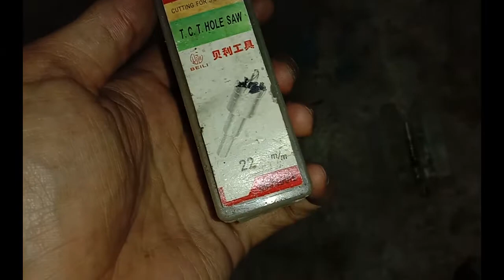PISAU KWAIKEN HANDLE MICARTA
Proses Pembuatan Pisau Kwaiken oleh Pisau Pandawa
Deskripsi :
Pisau Kwaiken
Panjang Bilah Total : 27 cm
Panjang Bilah : 15 cm
Bahan/Material : SLD
Gagang/Handle: Micarta
Ketebalan 6 ml